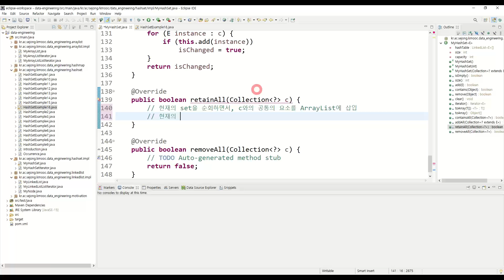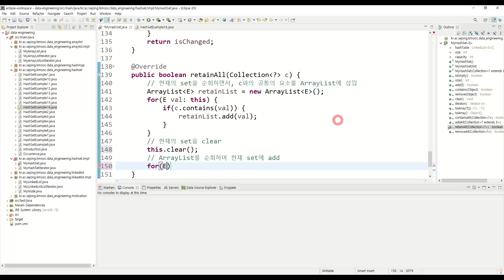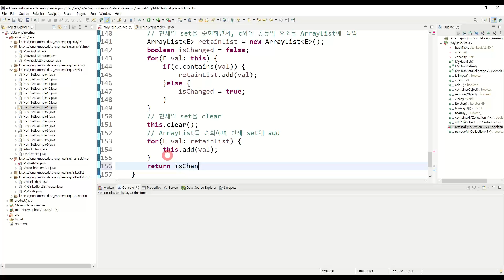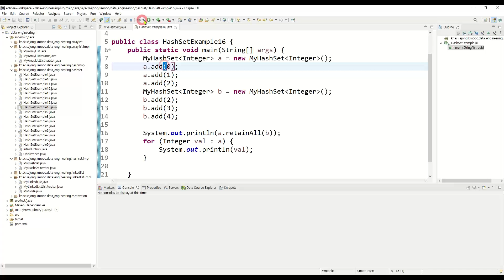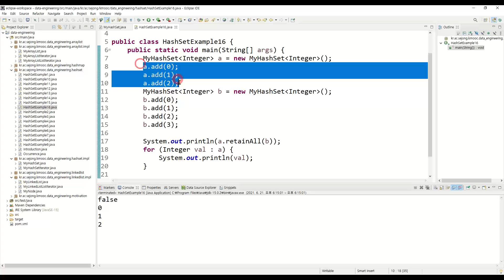데이터 분석 8강 - MyHashSet - retainAll